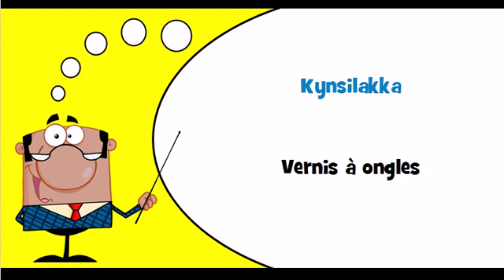J'apprends le finnois Thème = Produits de soins pour mains et ongles